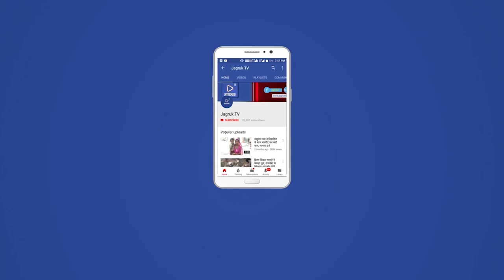नागाणी : युवा संगठन पालड़ी एम की ओर से प्रतिभावान सम्मान समारोह व होली स्नेह मिलन कार्यक्रम आयोजित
प्रजापति दक्ष युवा संगठन पालड़ी एम की ओर से पहली बार पालड़ी की देव धरा पर प्रतिभावान सम्मान समारोह व होली स्नेह मिलन कार्यक्रम का आयोजन सोमवार को धूमधाम से किया गया।  जिसमें सैकड़ों समाजबंधुओं ने शिरकत कर समाज विकास व उत्थान समेत हर क्षेत्र में आगे बढऩे का संकल्प लिया। समारोह के मुख्य अतिथि श्रीपति धाम के संस्थापक गोविन्द वल्लभदास महाराज रहे। उन्होंने समाज को संगठित रहकर हर क्षेत्र में आगे बढऩे का आह्वान किया। वहीं समाज में फैल रही कुरीतियों, व्यसन, अच्छे संस्कारों के बारे में जानकारी देकर मनुष्य को संस्कारवान बनने का आह्वान किया। उन्होंने ने बताया कि कोई भी कार्य करने के लिए एक केन्द्र बिन्दु बहुत जरूरी हैं बिना केन्द्र बिन्दु के कोई कार्य नहीं हो सकता है। ऐसे ही समाज को चलाने के लिए समाज का कोई न कोई आध्यामिक, धार्मिक केन्द्र होना चाहिए। इसी उद्देश्य को लेकर श्रीपति धाम की स्थापना की गई है। जो समाज के विकास व उत्थान के लिए रात दिन कार्य कर रही है। वहीं समारोह में साध्वी सिद्धि महाराज ने भी समाज को संगठित रहकर समाज के कार्य को आगे होकर करने का आह्वान किया। इससे पूर्व महाराज का गांव में प्रवेश होने पर सामेला कर ढोल-ढमाकों के साथ स्वागत कर शोभायात्रा के रूप में समारोह  स्थल तक पहुंचे। जहां पर दीप प्रज्जवलन कर कार्यक्रम का विधिवत रूप से शुभारंभ किया। कार्यक्रम का मंच संचालन प्रतापराम कुम्हार नवारा(वरिष्ठ अध्यापक) ने किया। कार्यक्रम की समाप्ति पर शाम को गैर नृत्य का आयोजन किया गया।

प्रतिभावान विद्यार्थियों को किया पुरस्कृत
मीडिया प्रभारी भरत कुमार प्रजापत ने बताया कि समारोह में प्रतिभावान विद्यार्थियों को पुरस्कृत किया गया। जिसमें जूनियर वर्ग में सुमित्रा कुमारी, संजय, महेन्द्र कुमार, काजल, वंदना, सीनियर वर्ग में श्रवण, संगीता, रितीक कुमार, कमलेश, हनुमान,  चित्रकला प्रतियोगिता में तनवी कुमारी, प्रिंस कुमार, अर्जुन कुमार, जशोदा कुमार, दिशा कुमारी ने उत्कृष्ट प्रदर्शन करने पर सम्मानित किया गया। वहीं कार्यक्रम को सफल बनाने के लिए स्मृति चिन्ह के भामाशाह उकाराम बाबाजी व तेजाराम बाबाजी कुम्हार, विद्यार्थी व भामाशाह पुरस्कार वितरण के भामाशाह गणेशाराम लकमाजी कुम्हार, साउंट व लाइन के रताराम मुपाराम, फोटो व वीडिया ग्राफी के मुकेश कुमार हंसाराम, साफा व्यवस्था के रामलाल वीराराम, माला के कैलाश भाई नेमाजी, बैनर के नारायणलाल मांगीलाल परमार, जल व्यवस्था के प्रभुराम लकमाराम, महाराज का स्वागत के महेन्द्र कुमार वगताराम व मोहनलाल गणेशराम, सामेला के वीराराम वागाराम , भोजन बनाने वाले(रसोईया) गलाराम, भलाराम, लीलाराम, बाबाराम, रगाराम, कालूराम का सहयोग करने पर आयोजक कमेटी की ओर से माला, साफा व स्मृति चिन्ह देकर सम्मान किया गया। वहीं भूपेश भाई नोपाजी पोसी बाई नोपाजी ट्रस्ट गुजरात व देवाराम भुबाराम ने समारोह को सफल बनाने में आर्थिक सहयोग दिया।